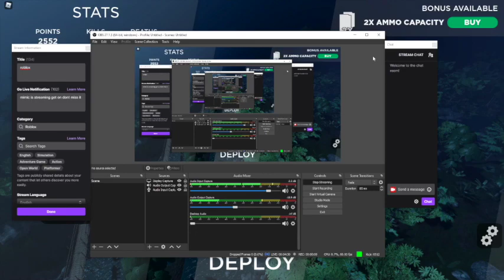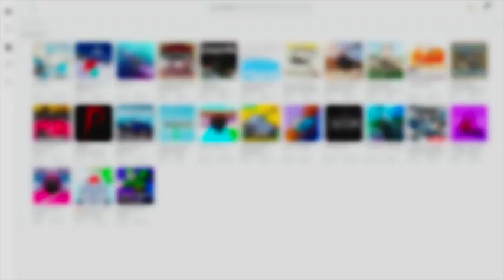Roblox but my graphics card is struggling